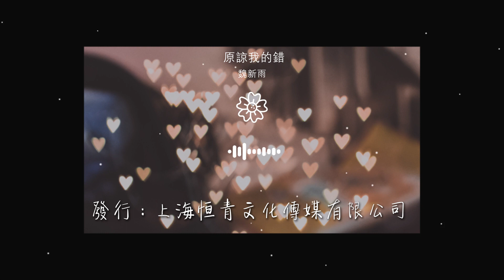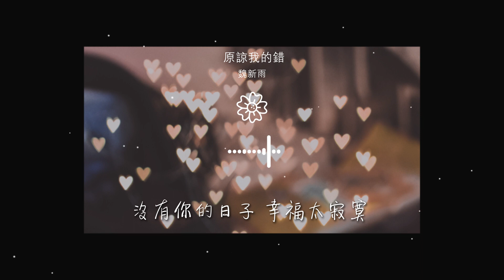魏新雨 - 原諒我的錯『沒有你的日子 幸福太寂寞』【動態歌詞Lyrics】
原諒我的錯

00:03 演唱：魏新雨
00:03 編曲：周琦
00:04 發行：上海恆青文化傳媒有限公司
00:17 原來我們曾經如此相愛過
00:21 可憐我都快忘了

00:24 也許是我不懂你心裏的溫柔
00:28 才丟你一個人寂寞
00:35 漂泊幾年終於把你想起了
00:36 可愛你我已沒資格
00:38 只是我們畢竟赤裸裸的相愛過

00:42 脆弱的心沒你怎麼活
00:47 原諒我的錯 別對我冷漠
00:51 別讓我爲愛情一再的難過
00:54 如果你還愛我 請你抱緊我
00:58 愛情不經時間的蹉跎

01:02 原諒我的錯 自由過了火
01:05 讓你傷心的淚一再的滑落
01:09 沒有你的日子 幸福太寂寞
01:12 放下一切陪你好好過
01:32 原來我們曾經如此相愛過

01:36 可憐我都快忘了
01:39 也許是我不懂你心裏的溫柔
01:43 才丟你一個人寂寞
01:46 漂泊幾年終於把你想起了
01:50 可愛你我已沒資格

01:54 只是我們畢竟赤裸裸的相愛過
01:57 脆弱的心沒你怎麼活
02:03 原諒我的錯 別對我冷漠
02:06 別讓我爲愛情一再的難過
02:10 如果你還愛我 請你抱緊我

02:13 愛情不經時間的蹉跎
02:17 原諒我的錯 自由過了火
02:20 讓你傷心的淚一再的滑落
02:24 沒有你的日子 幸福太寂寞
02:28 放下一切陪你好好過

02:33 原諒我的錯 別對我冷漠
02:37 別讓我爲愛情一再的難過
02:40 如果你還愛我 請你抱緊我
02:44 愛情不經時間的蹉跎
02:47 原諒我的錯 自由過了火

02:51 讓你傷心的淚一再的滑落
02:54 沒有你的日子 幸福太寂寞
02:58 放下一切陪你好好過
03:03 沒有你的日子 幸福太寂寞
03:07 放下一切陪你好好過